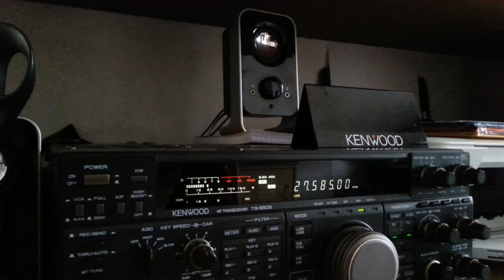tx10 003.mp4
super activ  136FDX/MILL97211 moulin les "TROIS RIVIERES"